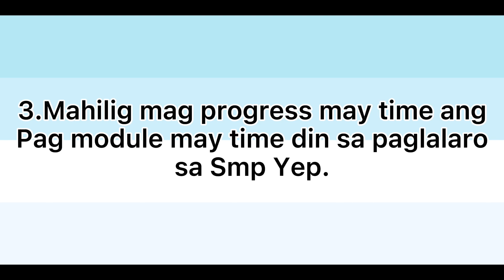ONE STEP CLOSER🧡🧡🧡 DACRAFT APPLICATION VIDEO